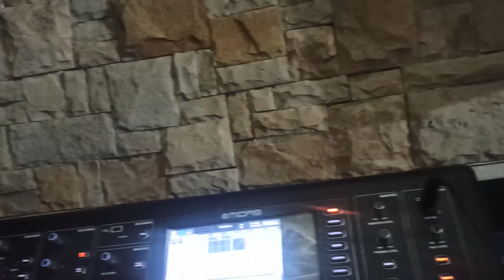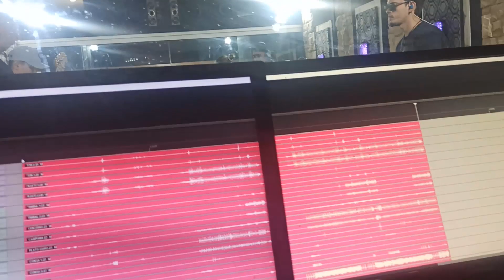ILEGALES MIX Ángeles Star Orquesta (live session YES RECORDS PRO)